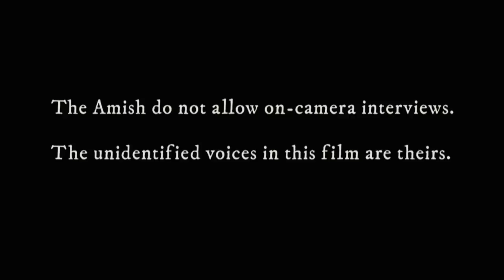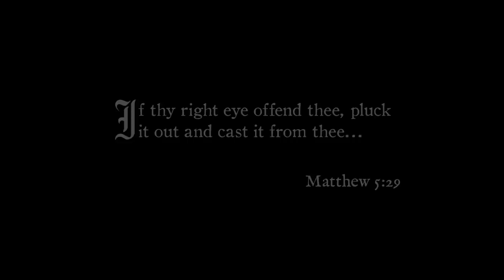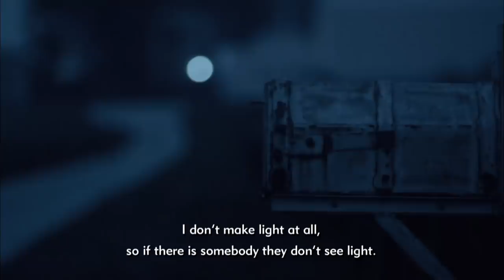Chapter 1 | The Amish: Shunned | American Experience | PBS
Watch the first chapter of The Amish: Shunned.
Learn more about our documentary, THE AMISH: SHUNNED, including where to watch the full film

What is it like to be cut off from your faith and your family? The Amish: Shunned follows seven people who have chosen to leave their closed and tightly-knit communities for the outside world, knowing they can never return. Each has paid deeply for their decision. Estranged from loved ones, these former Amish find themselves struggling to make their way in modern America.

"When we lose obedience, we lose the church. Amen." What is shunning? 2012's The Amish only touched on the practice, but this follow up documentary explores shunning more deeply, interviewing both current and former Amish people.